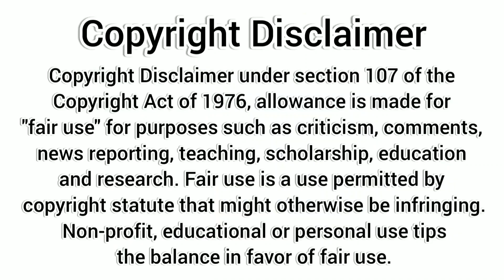Neck designs for girls